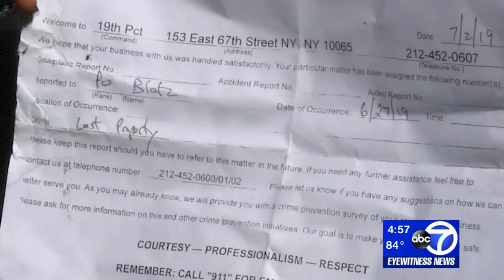Woman on frantic search for engagement ring lost in Central Park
A woman in Manhattan is on a desperate search to track down her engagement ring that was lost at a playground in Central Park.

Erin Pasquet was with her son Alix last Thursday at the playground off 67th Street and Fifth Avenue when she lost the ring.

She remembers putting it in her jumpsuit pocket before putting sunscreen on her son.

NEW HERE? –